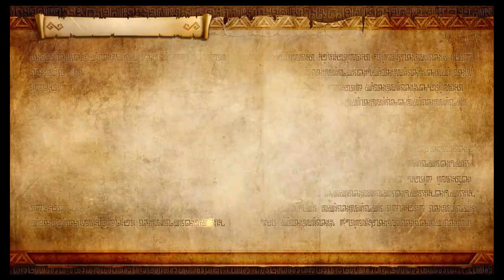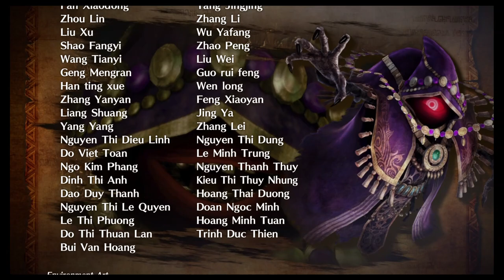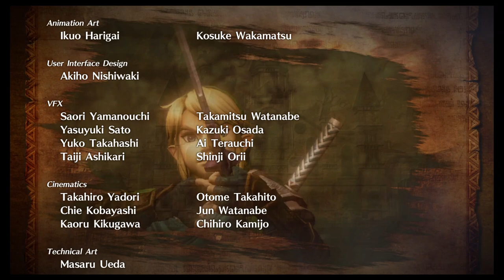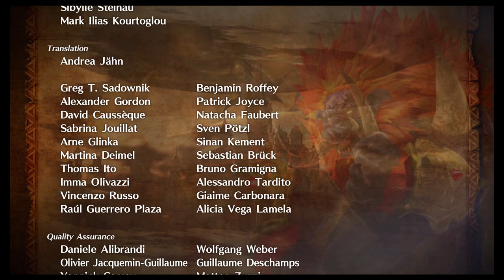Let's Play Hyrule Warriors Definitive Edition: Episode 26: The End of Eras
We finish this game